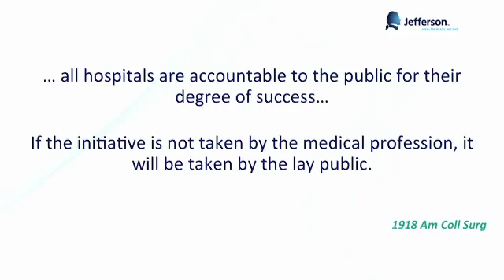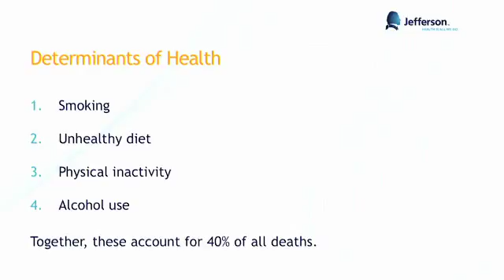Dr. Nash Presentation Highlights from Florida Medical Clinic Annual Meeting 2015